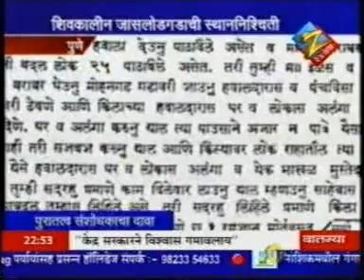Discovery of Mohangad on Zee 24 Taas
Zee 24 Taas news reader telling about the discovery of Mohangad/Jaslodgad by Sachin Joshi